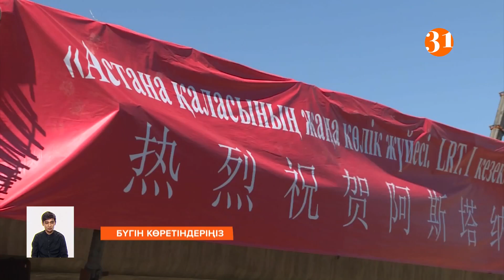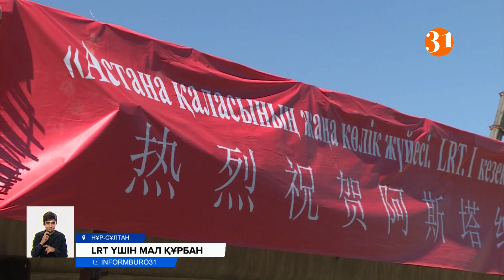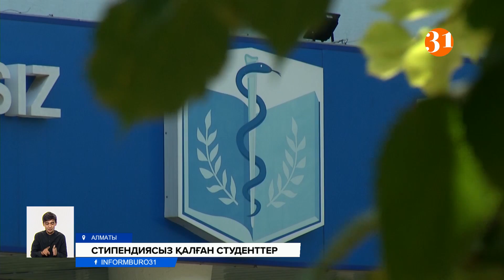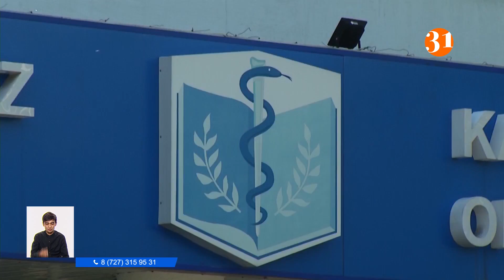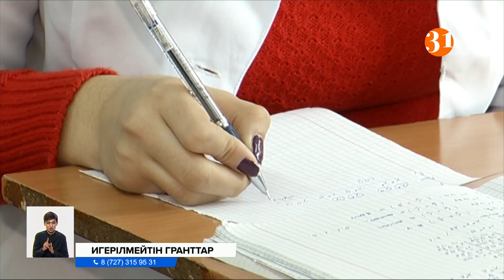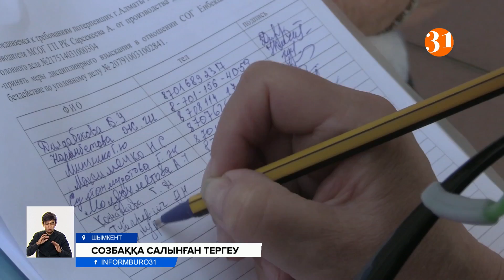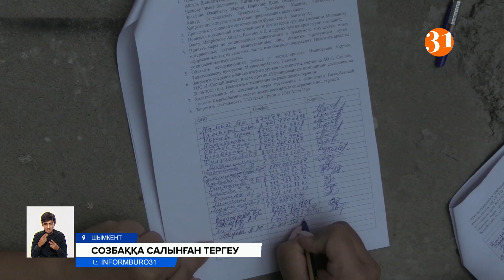Информбюро 30.06.2021 Толық шығарылым!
00:00 – Анонс
01:30 - «Қабыл болсын». Астана LRT-ның басында имамдар құрбан шалып, құран оқыды
04:25 - Депутаттар каникулға кеткен күн
05:44 - Парламент биыл не істей алды, не істей алмады?
08:12 - Маңғыстау облысында ашынған 500 жұмысшы ереуілге шықты
10:36 - «Билік дәрменсіз». Қымбатшылықтан қысылған аналар Шымкент әкімдігіне келіп шу көтерді
12:35 - Лицензиядан бір-ақ күнде айырылған университет студенттері стипендияларын ала алмай жүр
15:28 - ҰБТ-дан өте аз ұпай жинаған түлектердің тегін оқуға түсуге мүмкіндігі бар
17:33 - Жүкті әйелдер мен балаларға вакцина салу мәселесі қоғамда қызу талқыланып жатыр
19:10 - Шымкенттіктерді «шырылдатып» кеткен қаржы пирамидасының насихаттаушылары әлі бостандықта жүр
21:23 - Ми қайнатар ыстықтан Маңғыстау мен Атырау жұртының мазасы кетті
23:28 - Байқұс итті көлігінің артына жегіп қинаған жүргізуші іздестіріліп жатыр